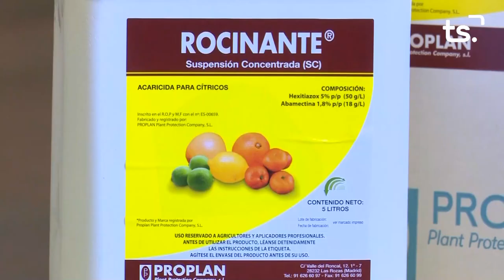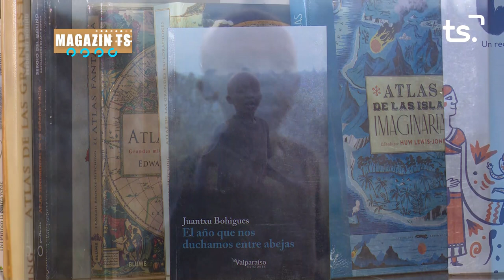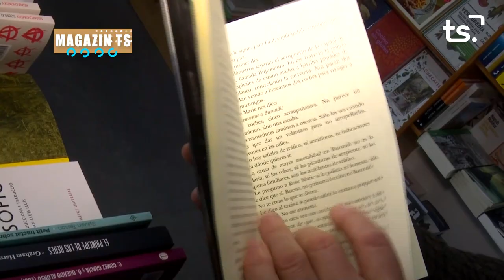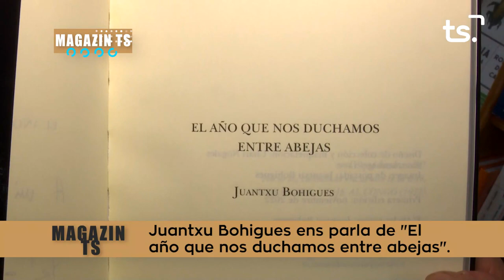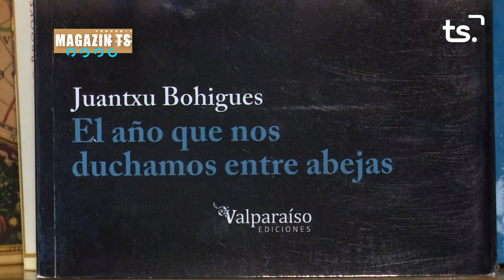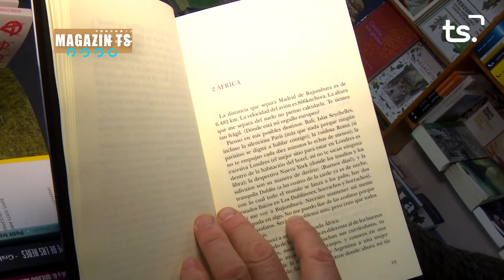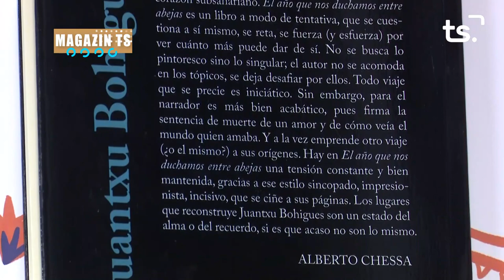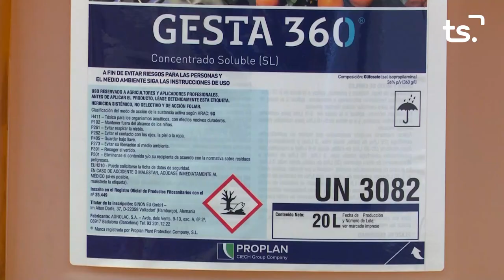MAGAZIN TS DIMECRES-JUANTXU BOHIGUES I JOTA SANTATECLA - 2023-01-11